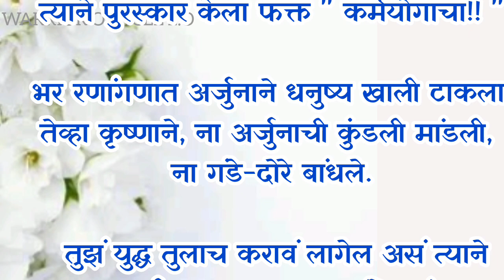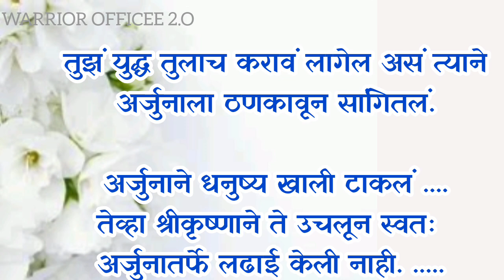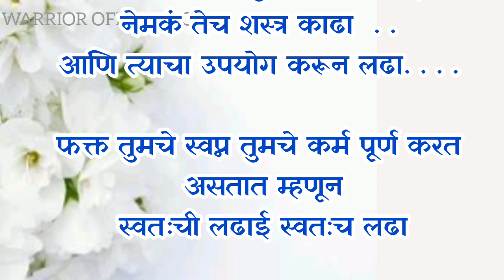साक्षात देव तुमच्या पाठीशी उभा राहील... marathi stories || marathi Katha | shrikrishna Vani